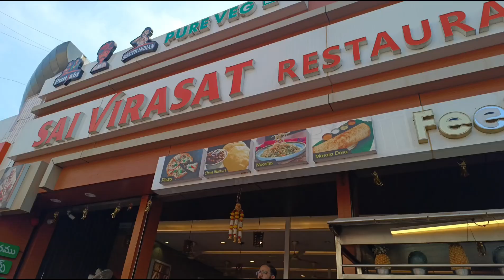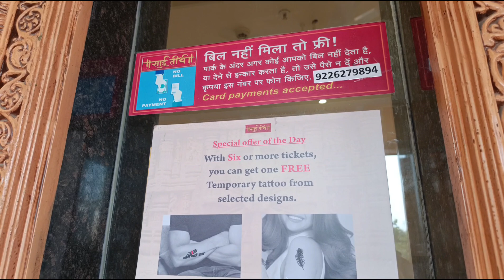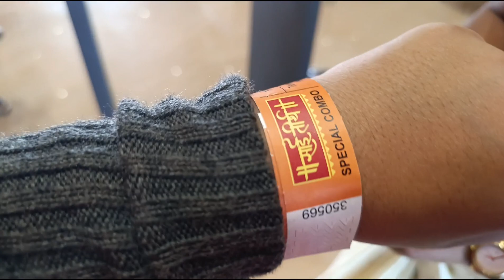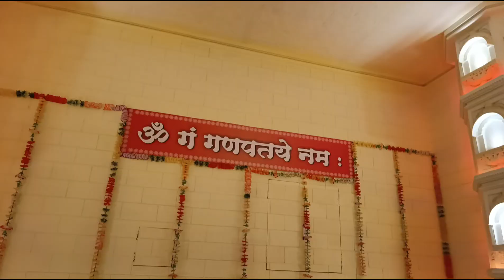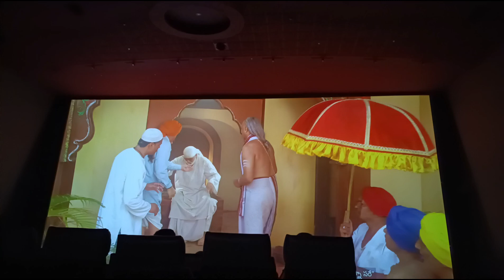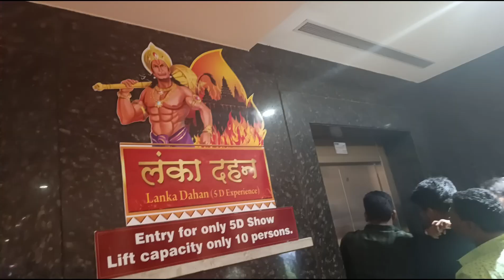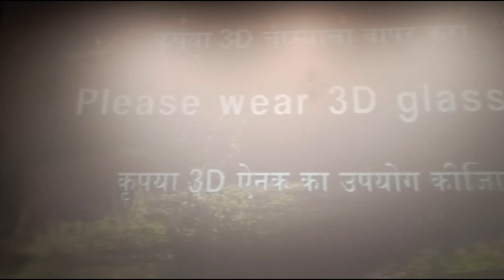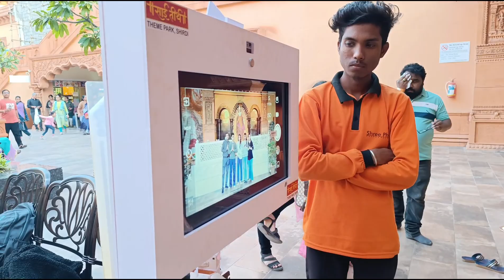An awesome place to visit where you can feel Shirdi Sai Baba